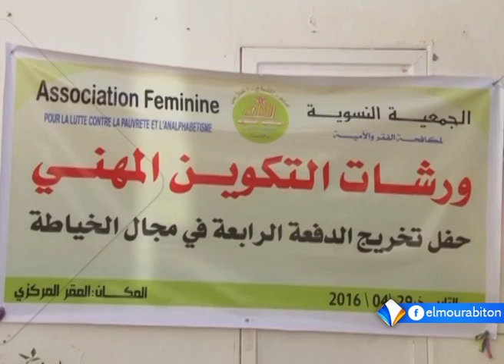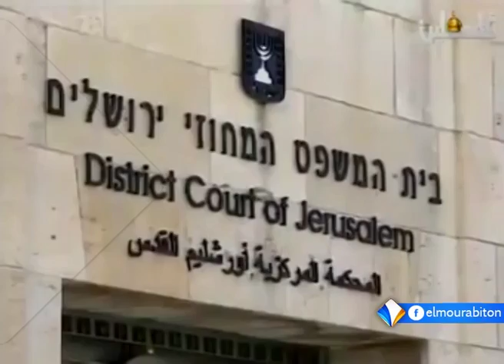نشرة أخبار الواحدة 30ـ04ـ2016 من قناة المرابطون.